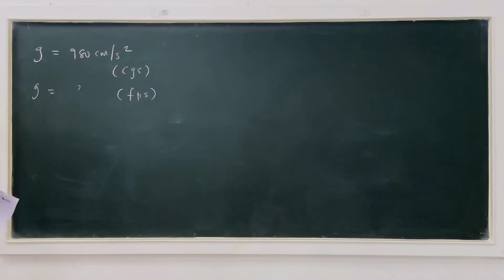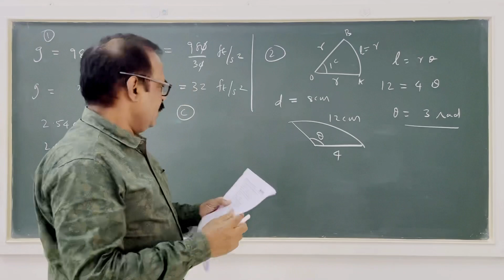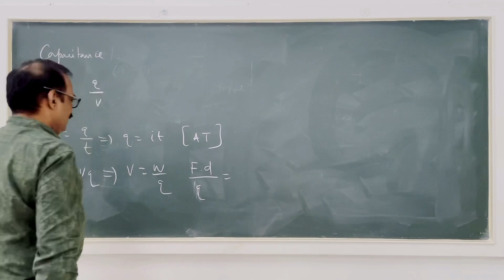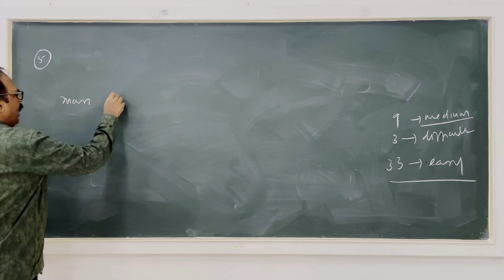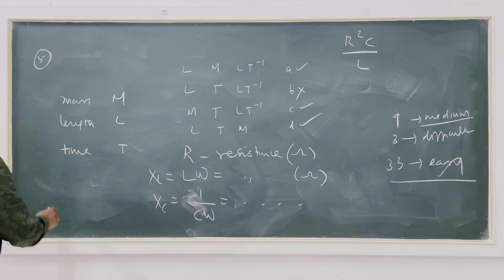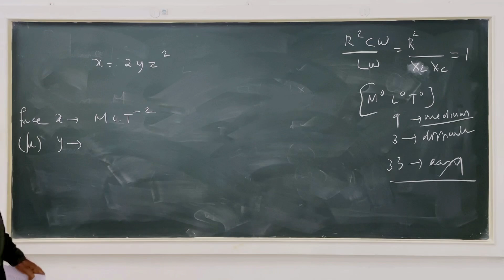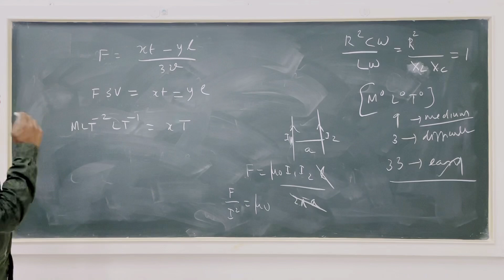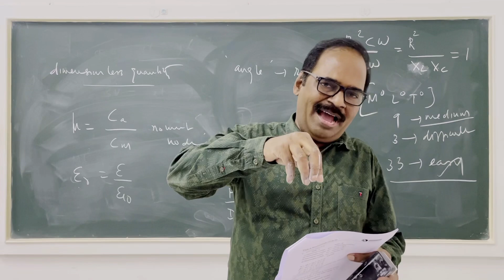PHYSICS TEST SERIES | Test 1 Solutions | Question 1-9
This test series is very useful. All NEET 21 aspirants are invited to join.

To join call or send WhatsApp to 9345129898